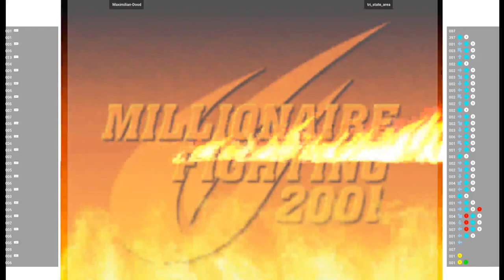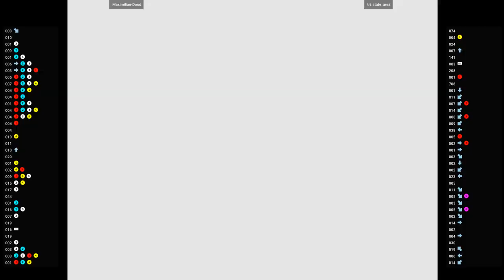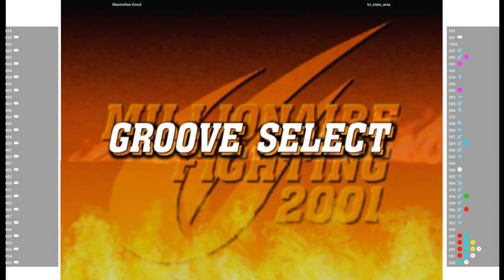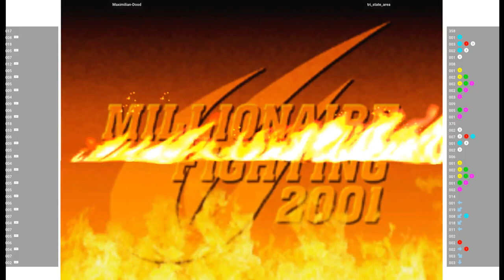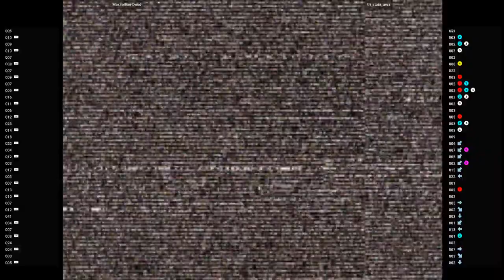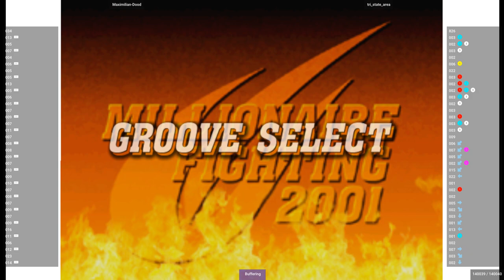CVS2 🕹 Maximilian-Dood VS tri_state_area